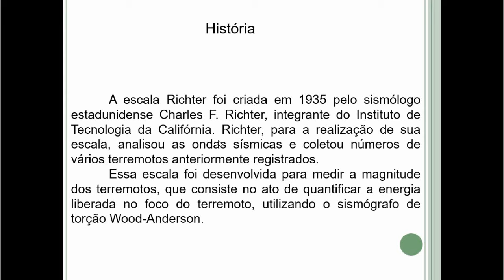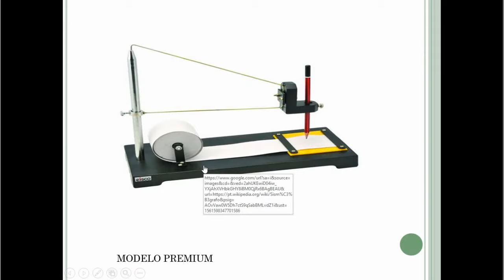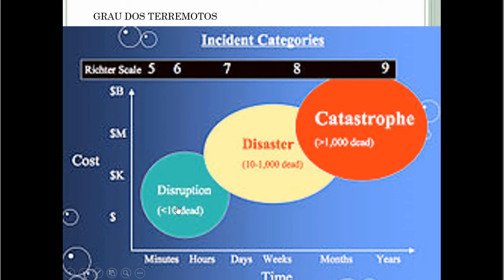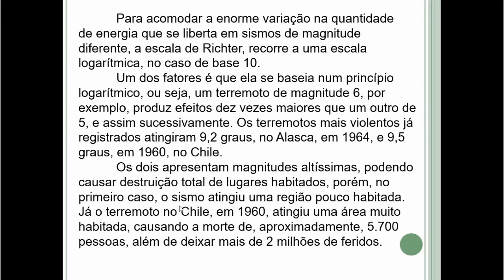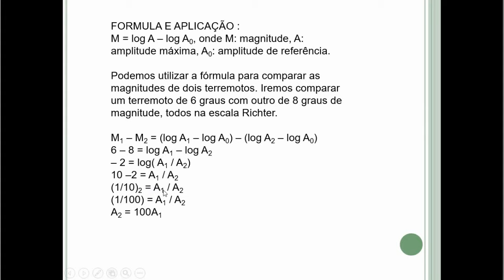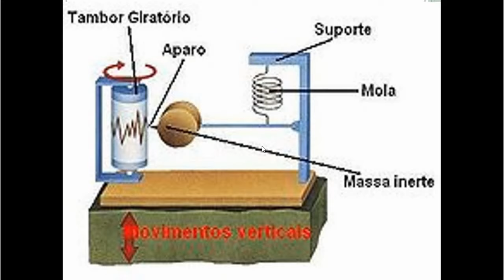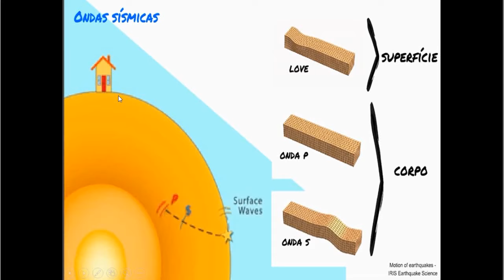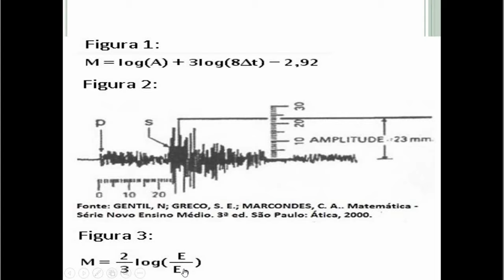Logaritmos: aplicação na Escala Richter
Vídeo mostra a  aplicação de logaritmos na Escala Richter
Autores:
Priscila Franca Ribeiro e Jean Santos de Araujo